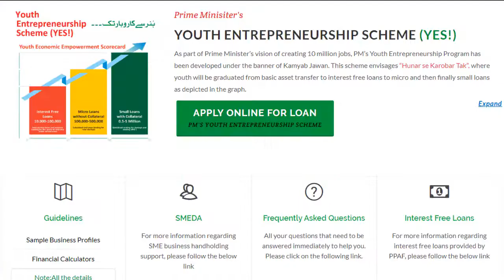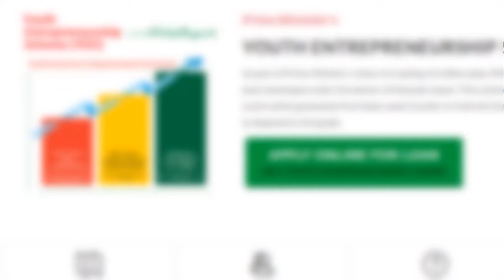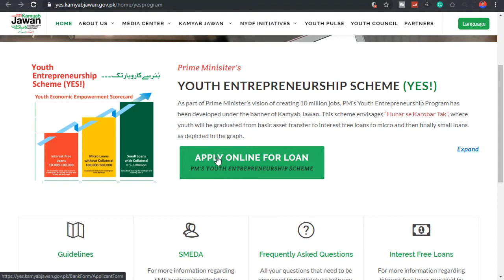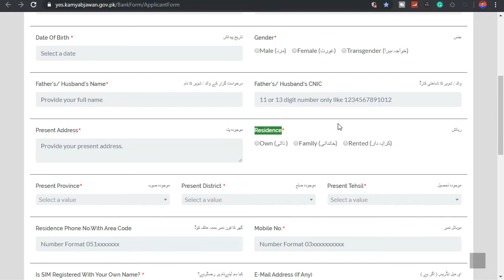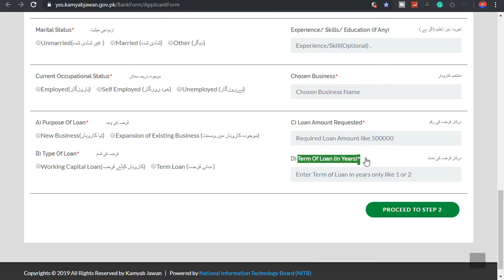Kamyab Jawan Youth Entrepreneurship Program | How to Apply For Kamyab Jawan Program Loan Online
Prime Minister's  Kamyab Jawan Scheme, In order to provide self-employment opportunities to the unemployed youth, Government of Pakistan is launching Prime Minister’s Kamyab Jawan Youth Entrepreneurship Scheme across the country.

Eligibility Criteria
► All men/women/transgenders holding CNIC, aged between 21 and 45 years with entrepreneurial potential. For IT/E-Commerce related businesses, the lower age limit will be 18 years.
► Small Enterprises (startups and existing businesses) as per definition of SBP and owned by youth as per above mentioned age brackets.
► For IT/E-Commerce related businesses, at least matriculation and/or experience of at least 6 Months will be required

Focus on Women
25% of the loans will go to women borrowers.

Loan size
►  Tier 1 (T1) loans- from Rs 100,000 to Rs. 0.5 million.
► Tier 2 (T2) loans- Above Rs 0.5 million and up to Rs 5 million.

Loan type
Working capital loans and term loans

Grace Period
Grace period of up to one year (subject to size and nature of the business/loan).

► T1 loans- 90:10.
► T2 loans- 80: 20.
The borrower's contribution of equity would be in the form of cash or immovable property and will be required after approval of the loan.

Security Requirements
Security arrangements will be as under:
► T1 loans: Only personal guarantee of the borrower.
► T2 loans:  Mortgage of collateral (As per bank’s own credit policy).

Pricing
Pricing for Working Capital & Term Loans:
► T1 loans: 6% per year fixed for borrower.
► T2 loans: 8% per year. fixed for borrower.

Sectors and Products
All sectors. Standardized schemes/ projects/ undertakings designed by SMEDA, or projects designed by private sector service providers or by individuals themselves.

Processing Fee
The processing fee will be Rs.100 (non-refundable).

The applicant shall apply directly via Prime Minister Kamyab Jawan portal i.e